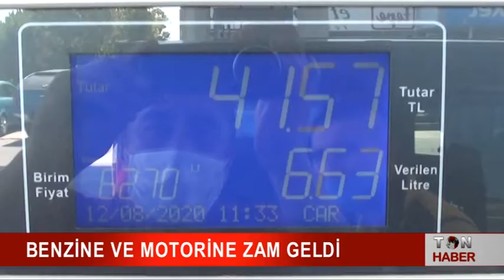BENZİNE VE MOTORİNE ZAM GELDİ